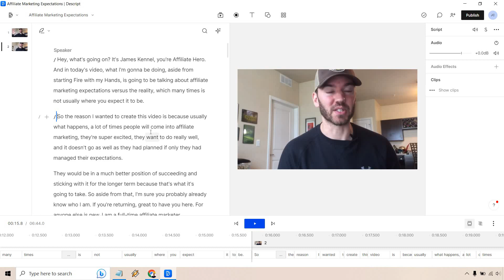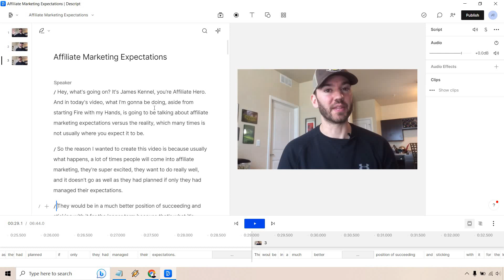Descript Scenes (How To Add Scenes In Descript Video Editor)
Descript Scenes Video

Welcome to my Descript scenes video tutorial. Here I am going to be very quickly showing you how to add scenes in the Descript video editor. It's as easy as adding / in your text, so check out the video to see for yourself.